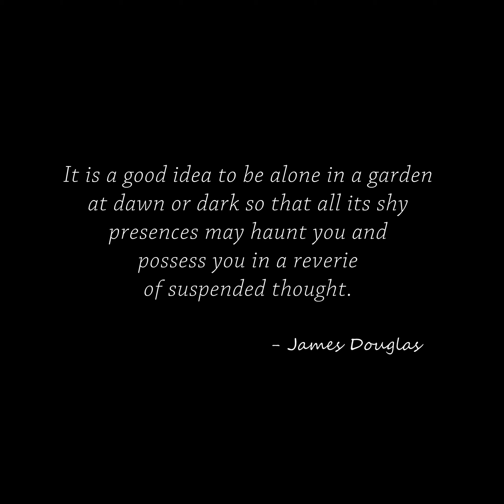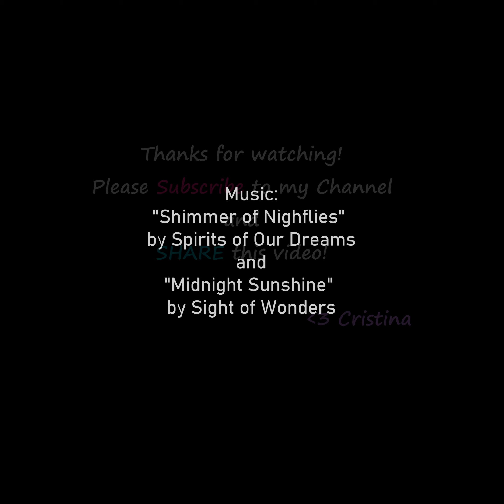I Painted a Mystical Garden Fairy with Clip Studio Paint, Relax and Watch me Create!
Artist Cristina McAllister paints a mystical nature spirit.